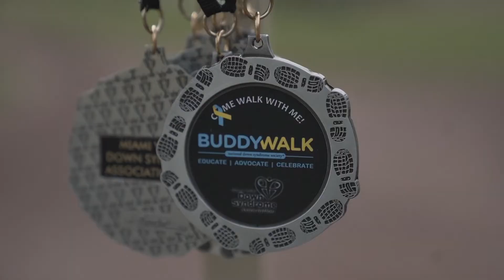2019 Buddy Walk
It's all about the smiles and high fives! The Dayton Flyers always love attending the Buddy Walk in support of the Miami Valley Down Syndrome Association!